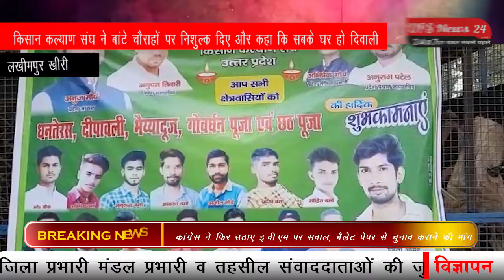किसान कल्याण संघ ने जो किया उसे देख....